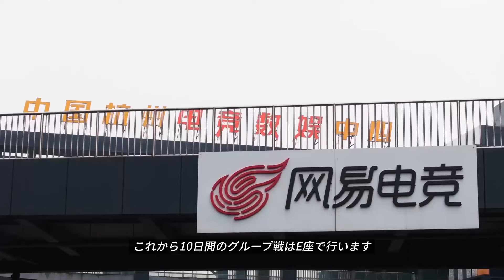【COA Ⅶ】スペシャル観戦ガイド 杭州観戦の旅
もしうささん、初夏さんと一緒に杭州観戦の旅を始めましょう！